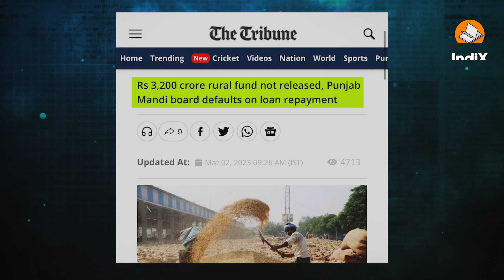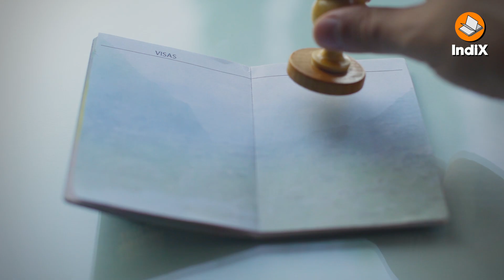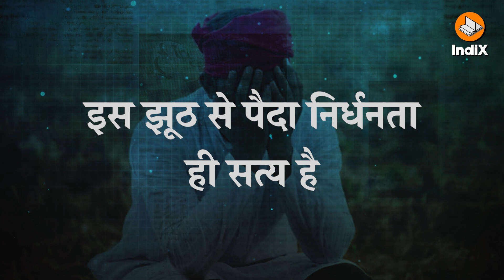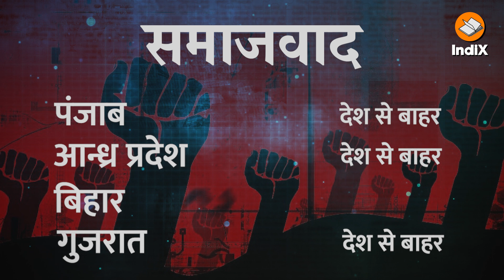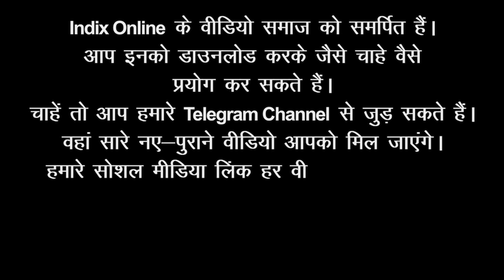Socialism is Destroying Indian Society Punjab LoanDefault समाजवाद बनेगा भारत की बर्बादी का कारण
पंजाब सरकार अपने कर्जों को लौटा नहीं पा रही है। किसानों के कर्ज माफ करने के लिए जो लोन लिए गए थे उनकी 600 करोड़ रुपये की किस्त चुकाना भारी पड़ रहा है। मुफ्तखोरी की यह समाजवादी नीति अरविंद केजरीवाल या भगवंत मान ने नहीं पैदा की है। यह कांग्रेस की पैदा की हुई बीमारी है, जो देश को अंदर ही अंदर खोखला कर रही है। इंदिरा गांधी ने इसे देश के संविधान की प्रस्तावना में घुसा दिया। अब समाजवाद और सेकुलरिज्म सारे लुटेरों का सहारा बना हुआ है। इस संकट को समझना आवश्यक है अन्यथा भारत को भी वेनेजुएला या श्रीलंका बनते देर नहीं लगेगी।